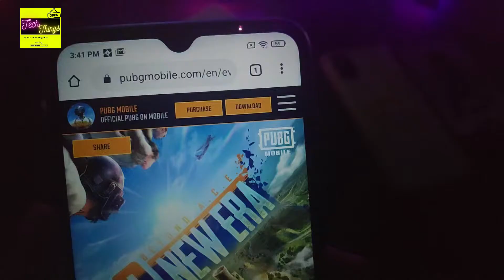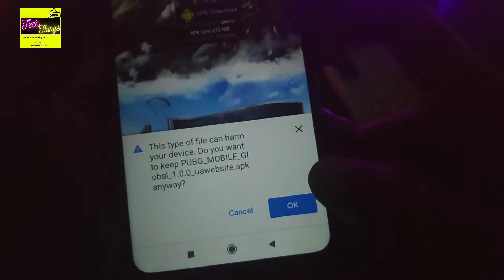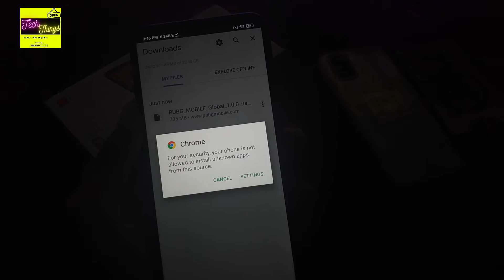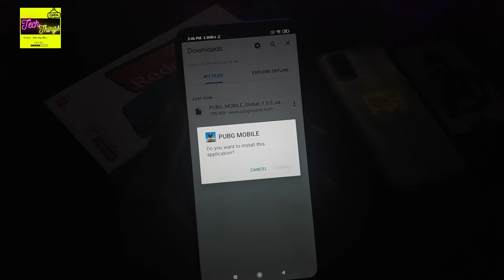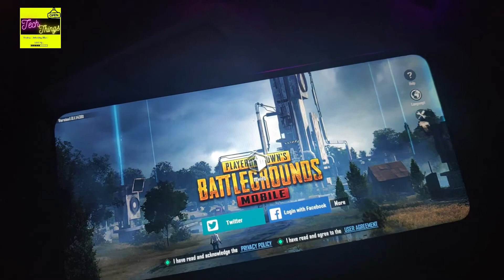PUBG Mobile 1.0.0 New Update Download | How to Download Pubg After Ban In India |With OBB Download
How To Download Pubg 1.0.0 New Update  After Ban In India | Pubg 1.0.0 New Update  Kaise Download Kare | download pubg 1.0.0 New Update  mobile

Is Video Main PUBG Mobile ke 1.0.0 New Update  ko Download karne ka Official Way or Safe Way Ke baare main baatya ho..
PUBG MOBile Se download Related Question
👉pubg download obb service is running problem
👉pubg download paused because wifi is disabled
👉pubg download kaise karen
👉pubg download after ban
👉pubg download new update
👉pubg download failed because you may not have purchased this app
👉pubg download resources problem
👉pubg download 2.0
👉pubg download app
👉pubg download tap tap
👉pubg 1.0.0 download link
👉pubg 1.0.0 beta download
👉pubg 1.0.0 beta version download
👉pubg 1.0.0 update download link
👉pubg 1.0.0 download
👉pubg mobile 1.0.0 beta update download link
👉pubg mobile 1.0.0 update download
👉pubg mobile new update 1.0.0 download
👉pubg beta 1.0.0 update download highly compressed
👉pubg mobile 1.0.0 apk download
👉how to download pubg mobile 1.0.0 version

Thanks